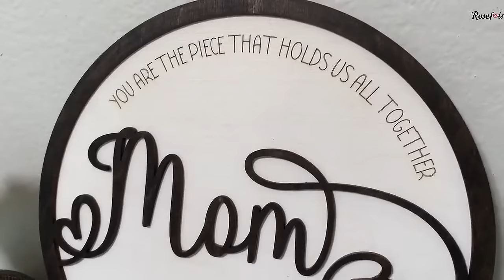Personalized Gift Mom You Are The Piece That Holds Us Together Puzzles Pieces Name Sign Wall Decor